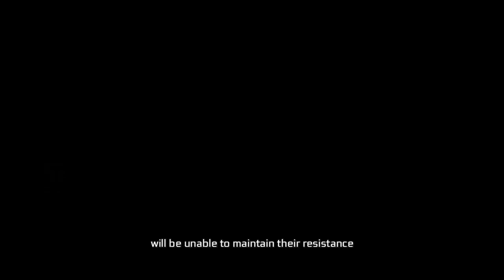Assassin's Creed 3 Remastered : Sequence 7